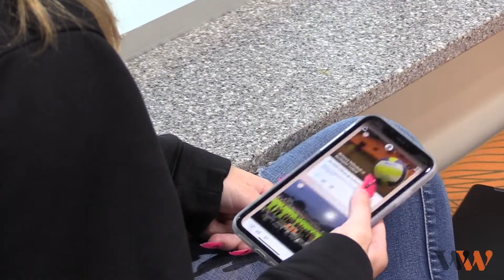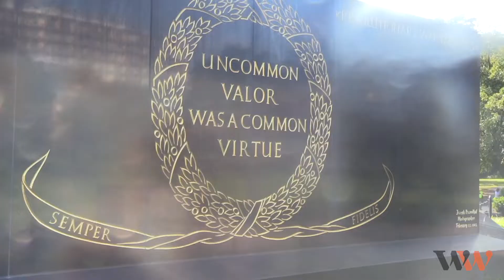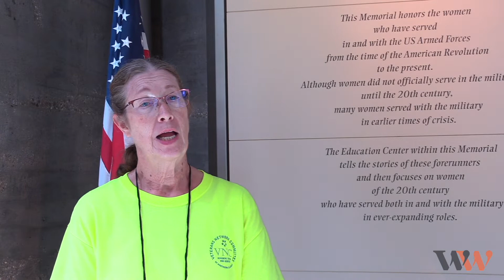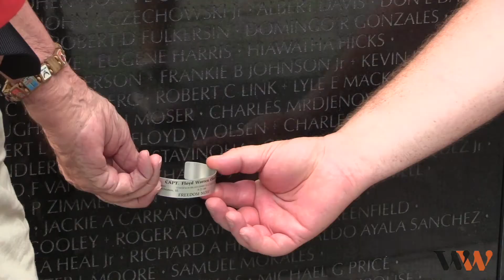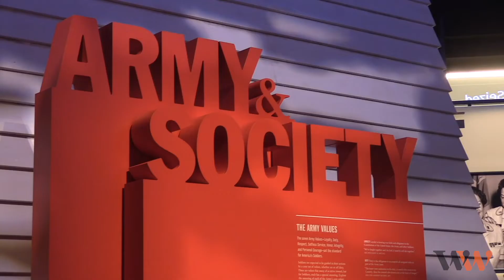WSM Travels to Washington DC with Honor Flight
Produced by Rayaan Ahmed, Nikki Sisson, and Cooper Ten Bruin.
The Warrior Weekly is McHenry High School's student broadcast class. All content, editing, production, and broadcasts are created by students of MCHS.